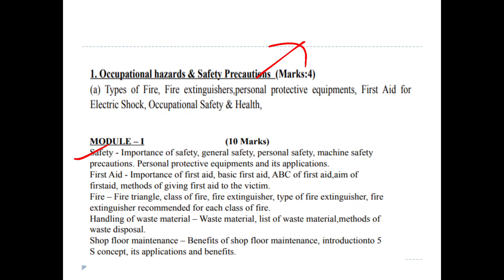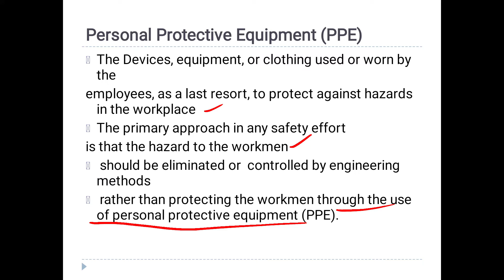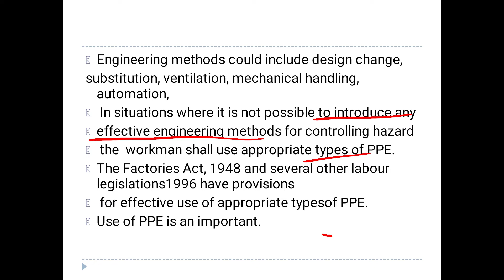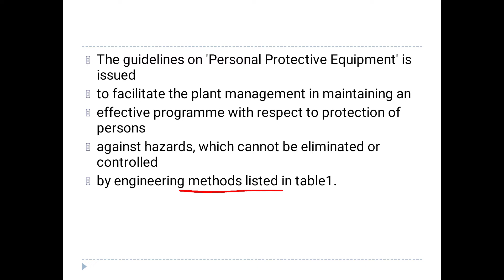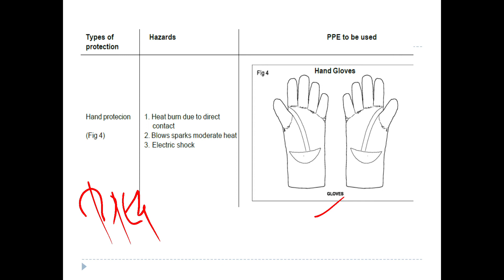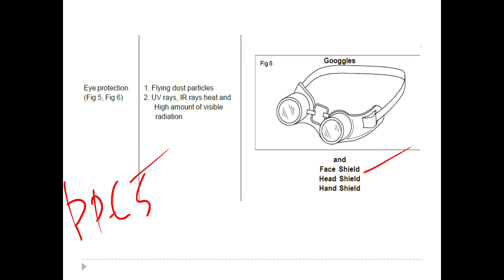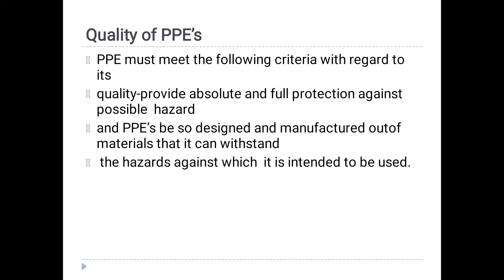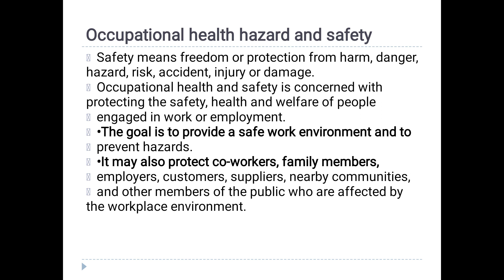Kerala PSC Techician grade 3 and Operator Grade III Online coaching Module 1 Safety and PPE✌✌✌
AEI
AE(Pwd)
Electrical Supervisor
Draftsman grade 1
KWA Operator